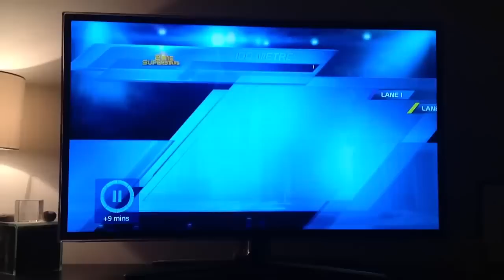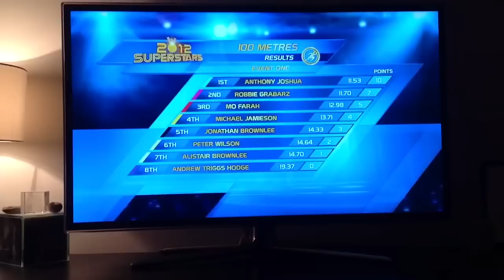Mo Farah perds un sprint !